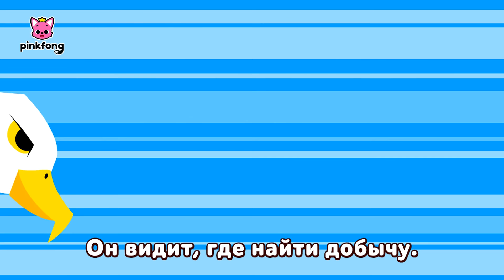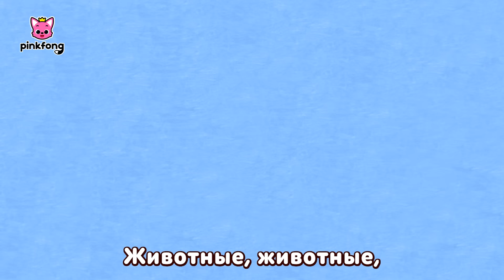Коллекция животных песенки | +Сборник | Пинкфонг Песни для Детей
🦈Скачать [Baby Shark Best Kids Songs & Stories]
Споём и Станцуем вместе с Пинкфонг и Акулёнок!

Двигай твоём телом и пойте с животными!

Фоновая музыка из Пинкфонг, KizCastle